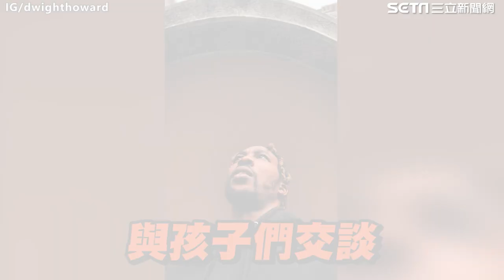真相大白！被譙害魔獸受傷「兇手」 白薩打破沉默回應｜娛樂星聞